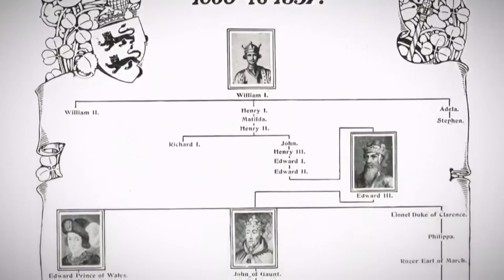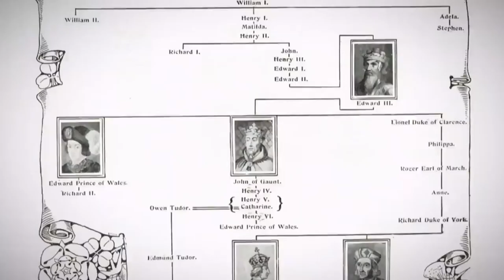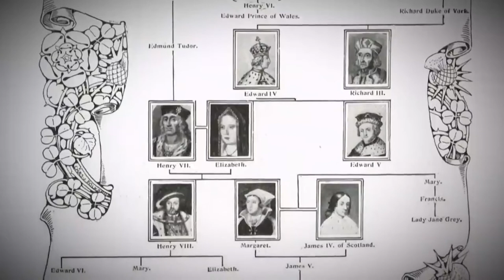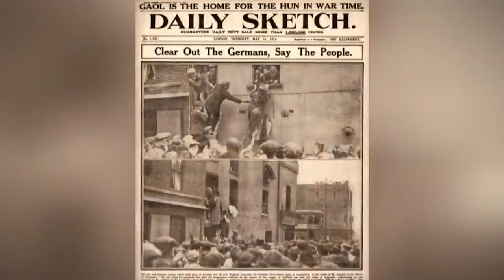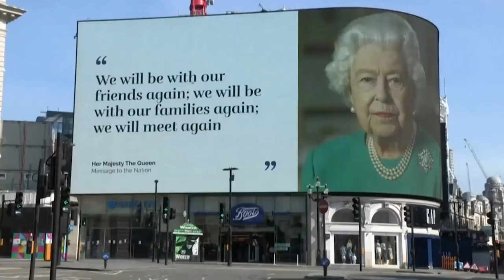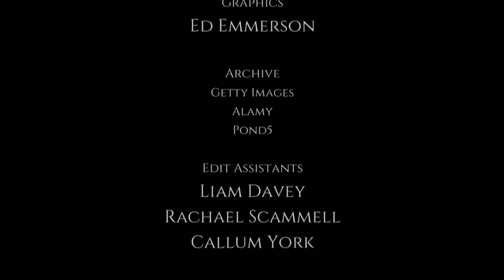The Royals Revealed - Succession - The Royal Bloodline - British Royal Documentary